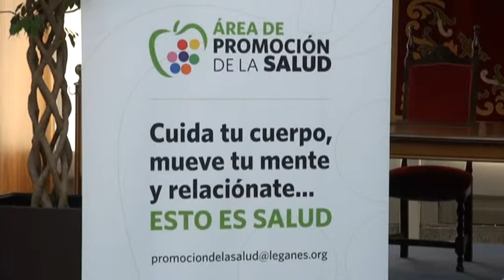Cientos de vecinos asistieron a la Semana de la Salud 2015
Cientos de vecinos se dieron este fin de semana cita en las dos grandes citas con las que se cerraba la Semana de la Salud 2015, dentro de la actividad ’Salud en la Plaza’, que se desarrollaron en la Plaza de La Fortuna (sábado) y en la Plaza Mayor (domingo), organizadas por la Concejalía de Asuntos Sociales.

Se instalaron, desde las 10:30 horas, una veintena de carpas con diferentes talleres, panel de mensajes saludables, un photocall, una carpa de Protección Civil para asistir a varias actividades de los voluntarios como demostraciones de primeros auxilios, unidad móvil de Cruz Roja para prevención y detección precoz del VIH y otras enfermedades de transmisión sexual¿

Además, se instalaron 17 mesas informativas de las siguientes asociaciones: Asociación de Alcohólicos en Abstinencia de Leganés, Asociación Canina de Leganés, Asociación de Diabéticos de Leganés, Asociación de Enfermos Espondilíticos Reumáticos de Leganés, Asociación de Esclerosis Múltiple Madrid-Leganés, Asociación Española Contra el Cáncer (AECC), Asociación Leganense de Jugadores en Rehabilitación (ALEJER), Asociación en Madrid de Osteogénesis Imperfecta (AMOI), Asociación Salud y Alternativas de Vida (ASAV), Asociación de Transplantados de Corazón de Madrid, FAD, Fundación Manantial, Grupo Amás, Proyecto ICI La Caixa, Asorbaex, ECO Leganés y Espacio Joven.

La oferta para los cientos de visitantes que acudieron a esta actividad ’Salud en la Plaza’ se completó con la carpa del Centro de Atención Integral a Drogodependientes (CAID), que informaba sobre los efectos del consumo de alcohol, un autobús de Cruz Roja para la donación de sangre, la actividad ’El derecho a la salud de los niños y niñas’, de ’Save The Children’, o del Programa de Proximidad Local de Cruz Roja Española Leganés, entre otros. También se llevaron a cano un reparto de plantas, entrega de fruta saludable, toma de tensión y análisis de azúcar en la sangre, información sobre prevención del cáncer de piel, examen de el estado de los pulmones y exhibiciones caninas y de baile con los miembros de Juventud y Mayores de Cruz Roja .